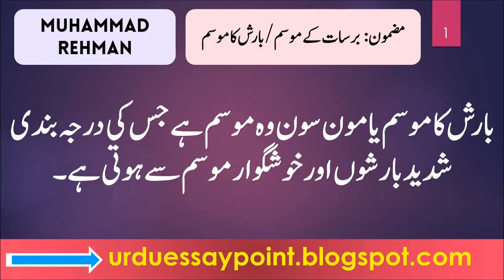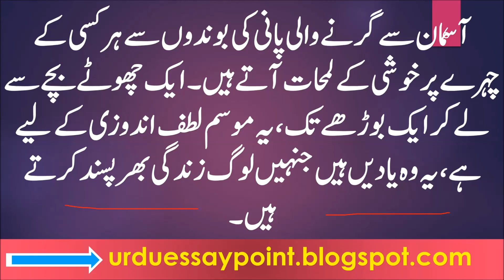Essay Writing on Rainy Season in Urdu Barsaat ke Mausam Barish Mazmoon